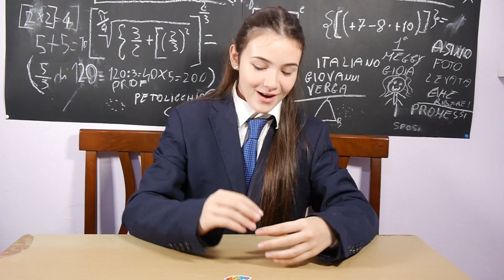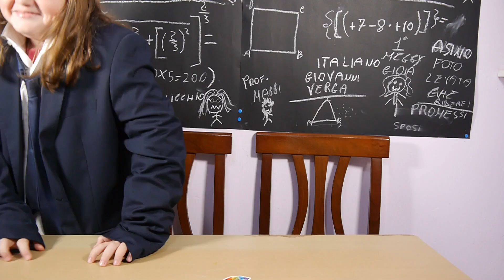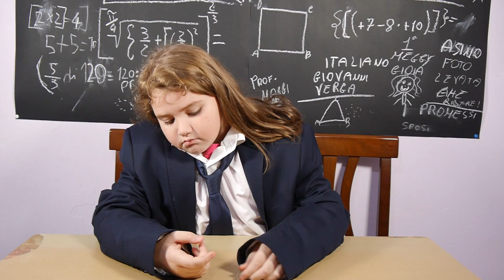INTERROGAZIONE A SORPRESA ( PARODIA ) - IL COLLEGIO 4 By Marghe Giulia Kawaii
Questo video è una parodia di uno dei tanti video del Collegio 4 , lo scopo del video è solo quello di provare a strappare un piccolo sorriso a chi ci segue . Mandiamo un bacione fortissimo a tutti i ragazzi del collegio .